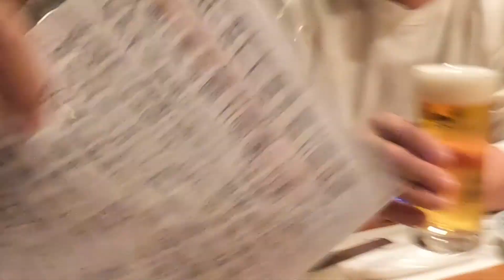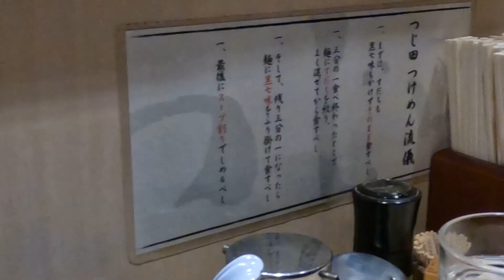今月のデラくん「断った…ある工事とは！」